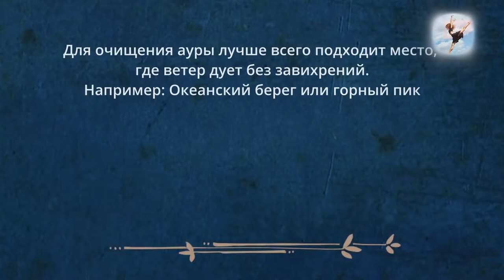Очищение ауры и организма — советы от Садхгуру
Очищение ауры и организма. Поддерживая организм в чистоте, нам намного проще ощущать легкость и свободу. Но как это сделать? Садхгуру рассказывает о простых способах очищения, которые нам дарит сама природа.
Видеозаставка предоставлена каналом: «Music Drawing» под названием - «Сегодня вечером, когда пойдет снег»
РЕКОМЕНДАЦИЯ КАНАЛА: Око Возрождения / Пять Тибетцев / или как Обрести Молодость? Как освоить "Око Возрождения" самостоятельно? Подробное описание по ссылке Форум по теме в разделе: "ВОПРОСЫ & ОТВЕТЫ по ОВ", рассказ в художественной, увлекательной форме о том, откуда появилась эта практика

Состояние несчастья — это более серьезная проблема, чем любая компульсивность!

Если вы посвятите себя достаточно интенсивной садхане, то, когда вы вернётесь в мир, вы увидите, что много простых проявлений вашей компульсивности просто исчезнет. Но вам предстоит "выкопать" еще много кармической "картошки". Нужно ежедневно "доставать и высушивать" её до такой степени, чтобы она не смогла "прорасти" снова.
Если одна и та же кармическая "картофелина" прорастёт снова, то из нее получится еще много новых "картофелин". Допустим, у вас было 5 минут интенсивного переживания боли или страха. Всего 5 минут болезненного или отвратительного опыта. Но эти 5 минут могут разрастись так, что определят всю вашу жизнь. Куда бы вы ни пошли, вы будете говорить и думать только об этом. Вы закопали свою кармическую "картошку" — и её стало ещё больше. Одна "картофелина" превратится в миллион таких же отвратительных "картофелин". Теперь же "высушите" их и сложите отдельно — пусть будет, это отличный опыт. Даже если вы пережили действительно болезненный опыт, это всё равно станет отличным опытом. То, чему вы научились в неприятные моменты вашей жизни, — бесценно! Только глупец старается забыть.